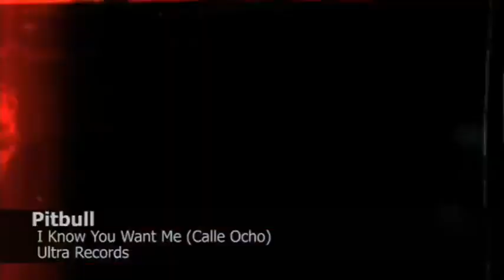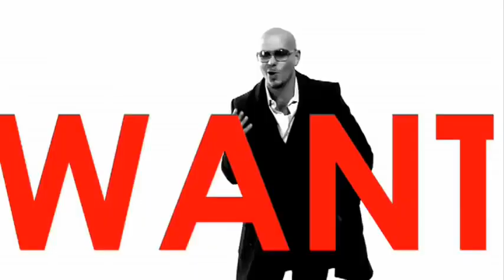Pitbull I Know You Want Me Calle Ocho OFFICIAL